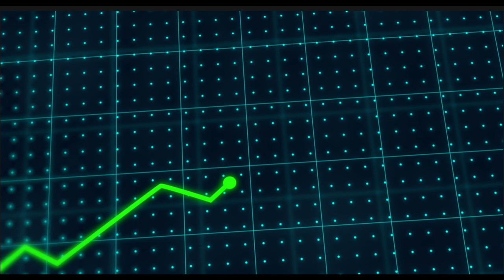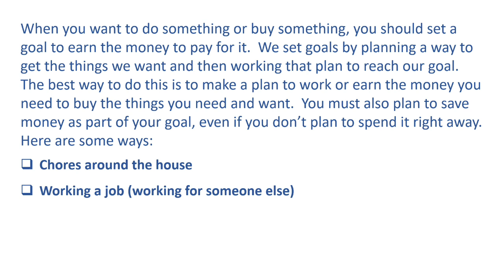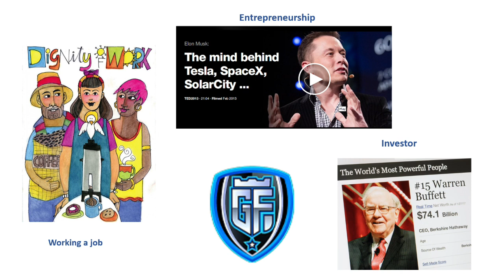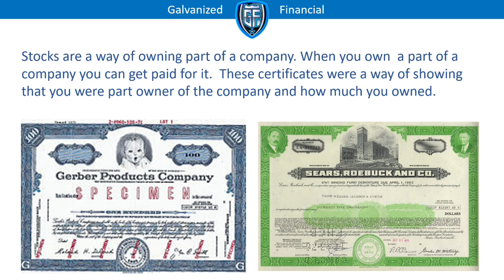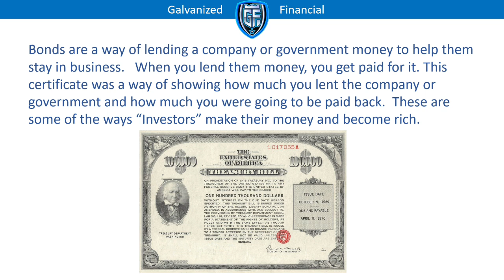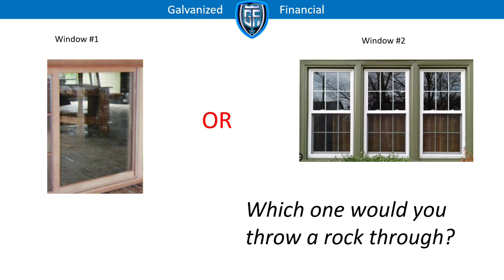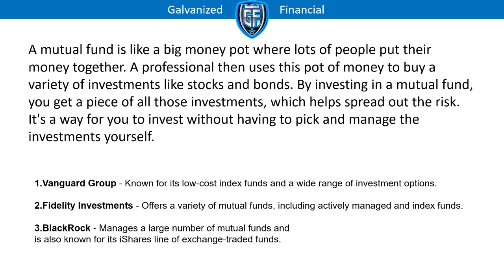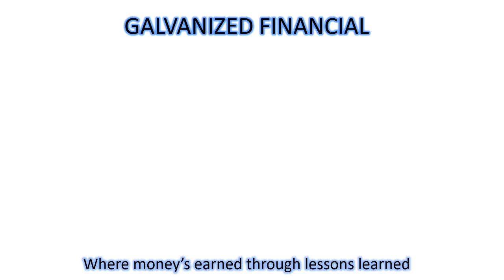Introduction to Investments 101: Understanding Stocks, Bonds, and Mutual Funds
Welcome to our 'Introduction to Investments 101' series! In this video, we'll break down the key differences between stocks, bonds, and mutual funds. Whether you're a young adult or a novice investor, this session will help you understand the basics of these essential investment vehicles.

What You'll Learn:

What is a stock, and how does it represent ownership in a company?
What is a bond, and how does it act as a loan to a company or government?
What is a mutual fund, and how does it pool investors' money to diversify investments?
Join us to gain the knowledge you need to make informed investment decisions and start building your financial future today!